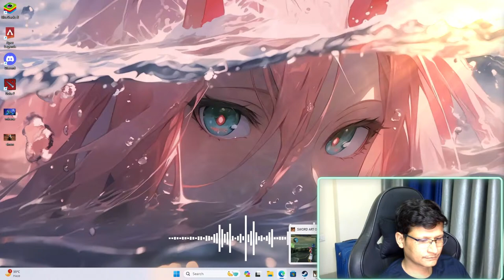Virtual Adventures: Sword Art Online - Fatal Bullet Live Stream!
Embark on an epic journey into the digital realm with our live stream of Sword Art Online - Fatal Bullet! Join us as we dive into the immersive world of Gun Gale Online, where danger lurks around every corner and thrilling battles await. Whether you're a seasoned player or a newcomer to the SAO universe, come along for the ride as we explore this action-packed RPG, tackle challenging quests, customize our characters, and engage in intense gunfights. Don't miss out on the excitement - tune in now and join the adventure!